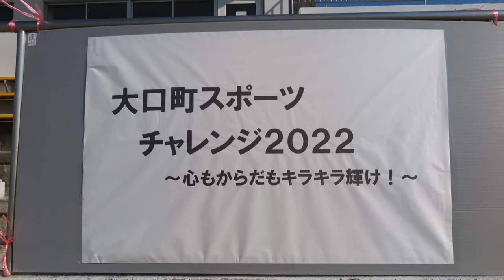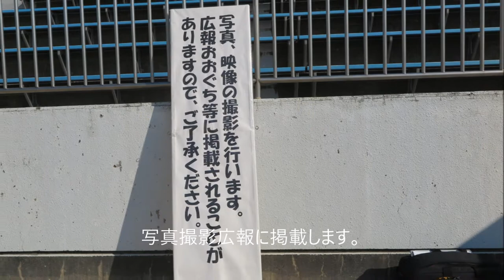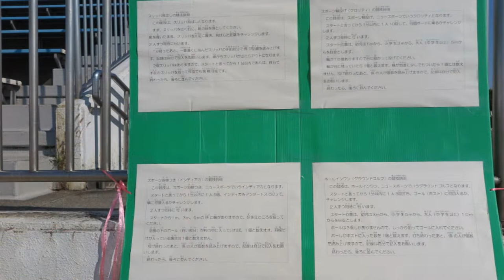大口町スポーツチャレンジ2022